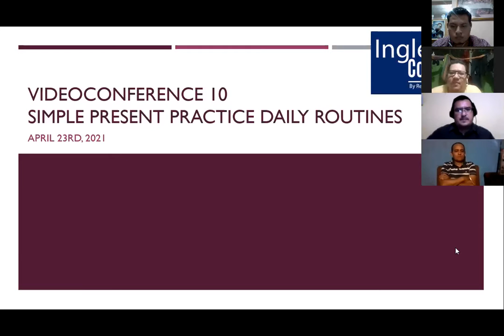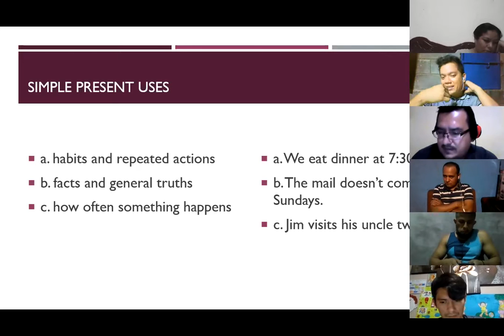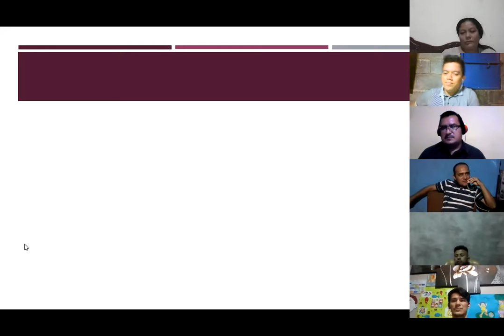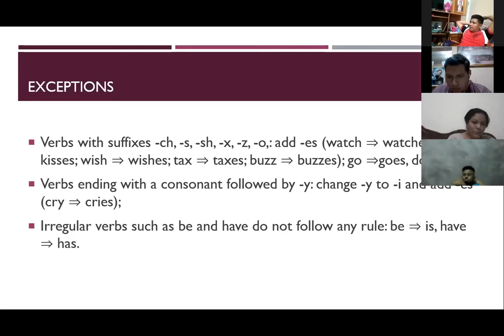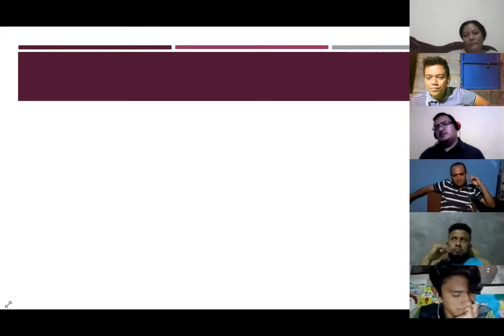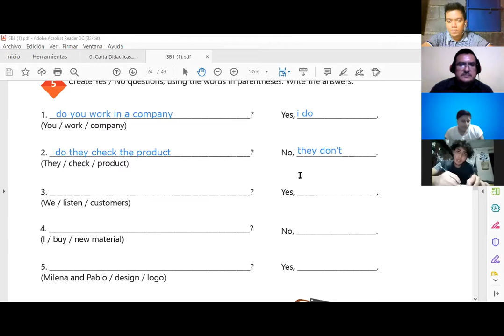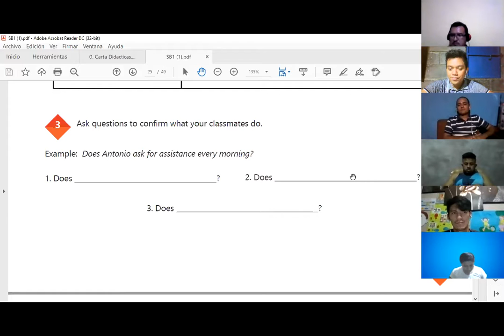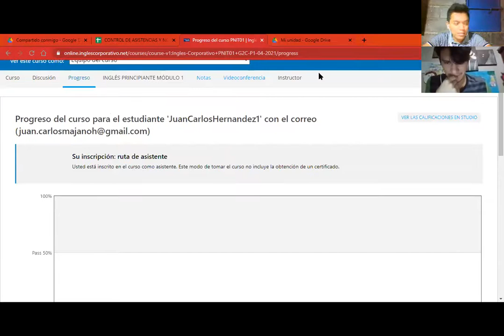Videoconferencia #10 Simple present practice daily routines.